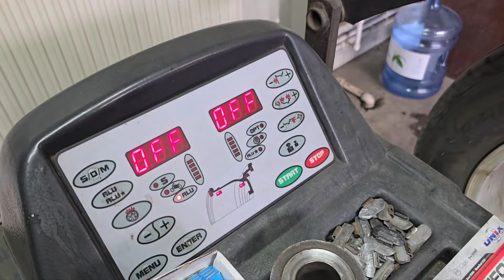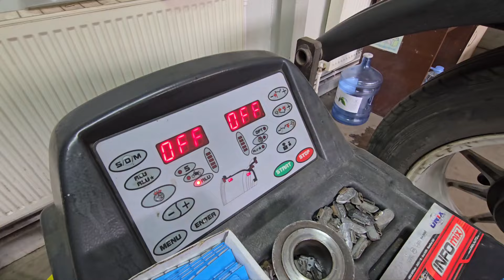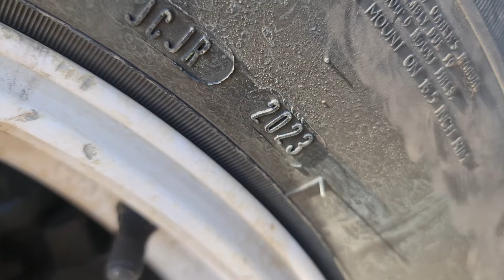💥Cum se prezintă jantele Japan Racing jr11 după 3 ani de utilizare💥@dcaevolution8504